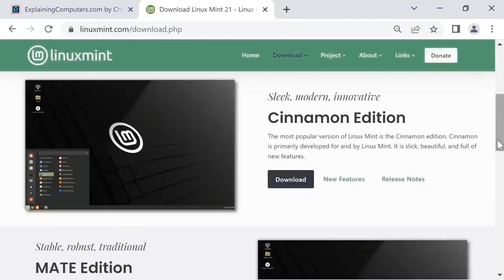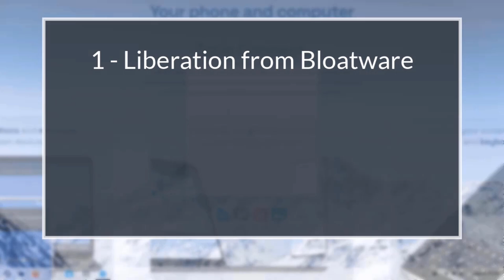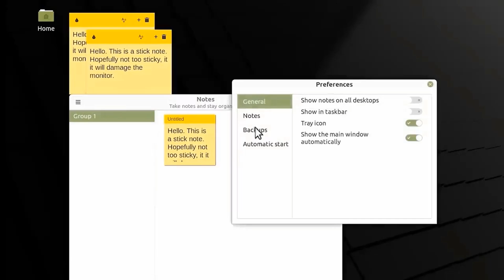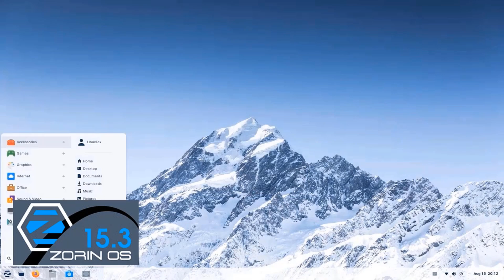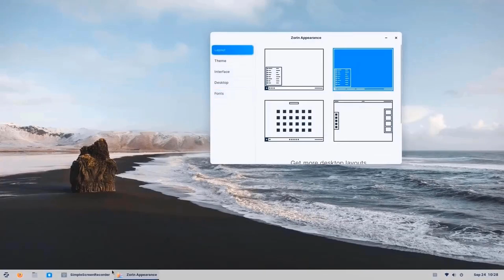Why and how to switch to Linux as a Windows user?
Switch to Linux for increased customization, better security, and access to a vast open-source ecosystem. Transition by choosing a user-friendly Linux distribution like Ubuntu, and gradually familiarize yourself with its interface and package management system.

Is it true that Microsoft will release a new version of Windows every year | Windows 12